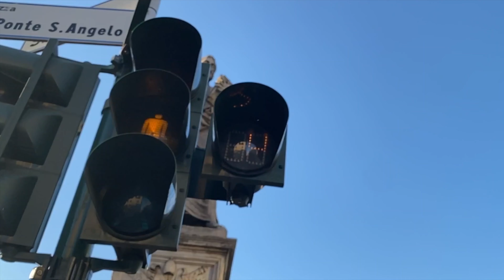【観光】ローマお散歩 ナボーナ広場からサンタンジェロ城 ROME IN ITALY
イタリアは6月3日から厳しいロックダウンの移動制限が緩和され、
イタリア政府は県から県への移動やEU諸国からの入国者の受け入れを許可しました。

とはいえ、
まだまだ観光業は厳しい状況に陥っています。

観光業が元に戻るまでは
1年以上かかる可能性も高そうです。

そんな苦しい状況に陥っている
観光業を営む方々のお役に少しでも立てるよう
ローマの素敵なロケーションPR動画的なものを制作してみました。

動画制作は素人ですが、
少しでも皆様の心に
「イタリア行きたいなぁ」という感情が
生まれると幸いです。

ナボーナ広場からサンタンジェロ城までのお散歩動画です！
素敵な観光スポットや
おしゃれなお店が満載のお散歩ルートなので、
安全に渡航できるようになった際には
是非ローマに来てお散歩してみてください！
それまでは、僕たちの動画で雰囲気を味わっていただけると幸いです！

▼「イタリア広場ちゃんねる」について。
ローマ在住約20年の二人組、
イタリアの美しい観光スポットや
美味しい食材/お店、各地の素敵なホテルなどをご紹介する
イタリア専門チャンネルです。
新参Youtuberですが、
皆様にイタリアの魅力をご提供できるよう頑張ります！

▼イタリアの状況関連動画

今後もイタリアの素晴らしさを発信していきたいと思いますので、